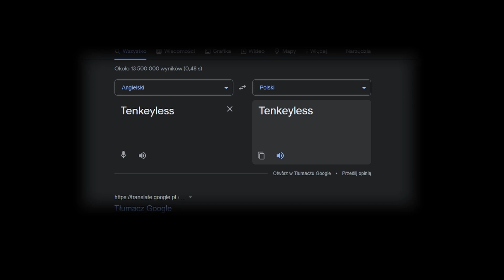KLAWIATURA DO WALKI Z NAŁOGIEM - Trackmania #119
Pododał się odcinek? Walnij łapkę w góre.
Podoba się kanał? Subnij
Sugestie, pomysły - Strefa komentarzy jest Twoja :)
Pozdrawiam, Coolphone